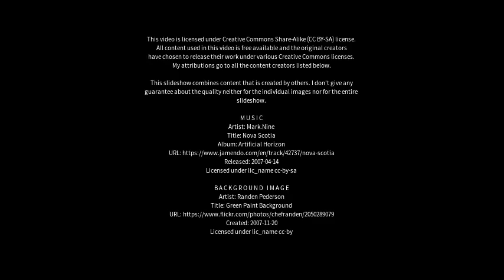Best places to visit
Best places to visit - Fīrozābād (India) Best places to visit - Slideshows from all over the world - City trips, nature pictures, etc.